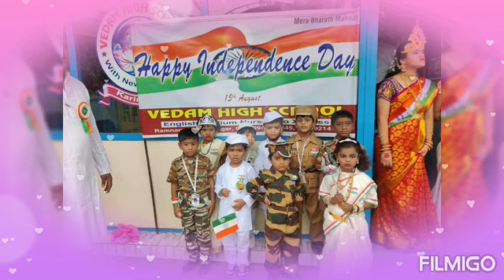15 August 2022